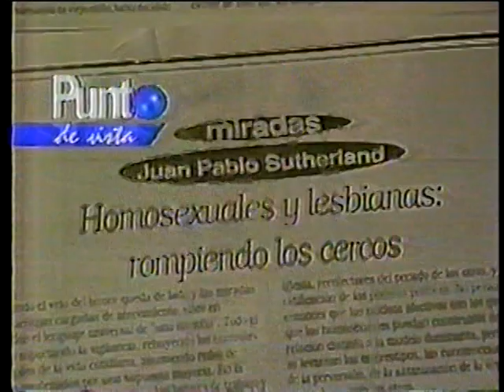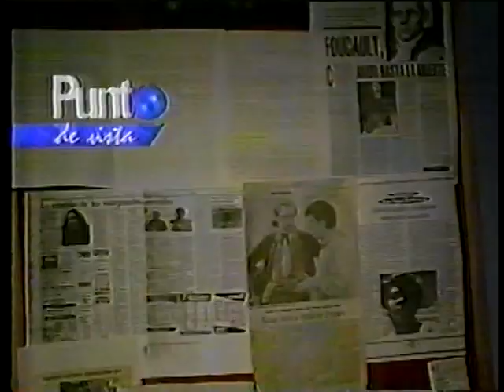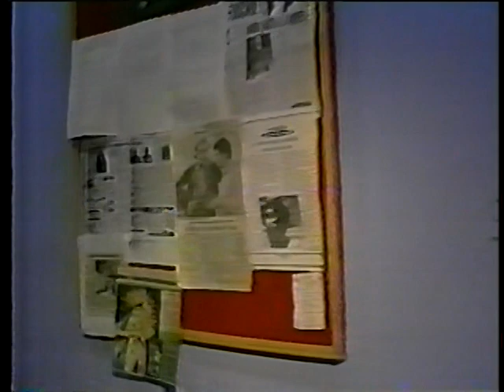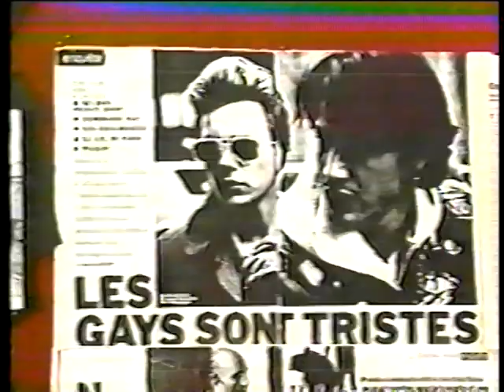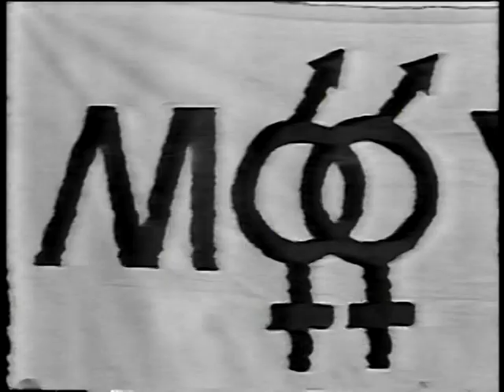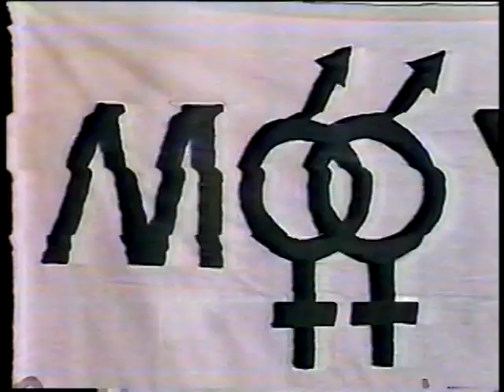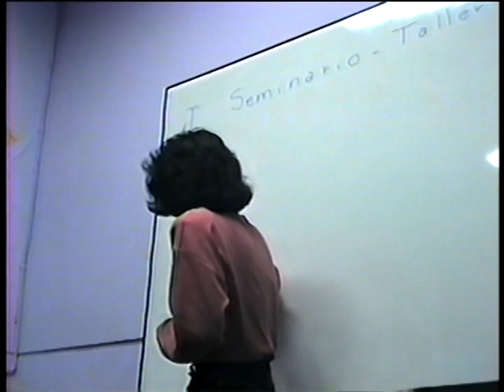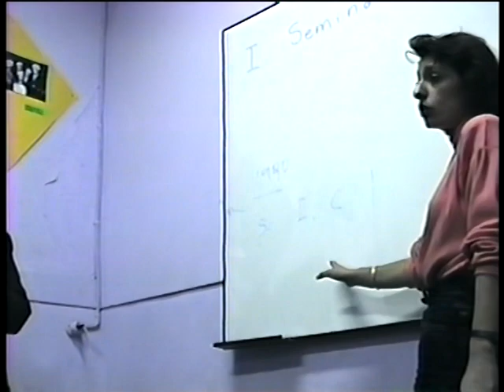La doctora Michelle Bachelet en la sede del Movilh Histórico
En los años 90, primeros pasos del Movimiento de Liberación Homosexual Movilh Histórico, la doctora Michelle Bachelet Jeria, fundadora de la Comisión Nacional del SIDA del Ministerio de Salud del Gobierno de Patricio Aylwin Azocar, visitó la sede la organización social para hablar de la urgencia e importancia del VIH/SIDA en la población, especialmente en la comunidad homosexual, colectivo especialmente afectado con lo que la prensa oficial llamó en los años 80 como "extraña enfermedad" o "cáncer gay",  señalando la importancia de la prevención, el uso del condón en lugares de encuentro sexual para lograr lo que en ese minuto la autoridad política - sanitaria calificó como "epidemia chiquitita".

El presente e inédito registro de memoria LGBTQ+ incluye imágenes de diversas acciones políticas e intervenciones públicas del Movilh Histórico, entre ellas la primera conferencia de prensa en la sede del movimiento de calle Granados 540 -que contó con la presencia de todos los medios de comunicación, excepto Canal 13- las primeras marchas por los Derechos Humanos, entrevistas por la TV a la dirigencia del Movilh Histórico, destacando al final del registro una particular e inolvidable charla a los integrantes del movimiento homosexual de la entonces desconocida doctora Michelle Bachelet, que se transformaría en presidenta de Chile en dos oportunidades, despuntando en esta charla presentación de CONASIDA la pregunta e intervención situada del entonces estudiante de periodismo en Universidad ARCIS y militante del Movilh Histórico, Víctor Hugo Robles, conocido desde septiembre de 1997 como "El Che de los Gays". Entre los asistente, sentado al principio junto a Víctor Hugo, conductor del programa radial "Triángulo Abierto" en Radio Tierra, está Sigifredo Barra (de terno gris), representando al Centro de Apoyo a Personas Viviendo con VIH/SIDA CAPVIH.